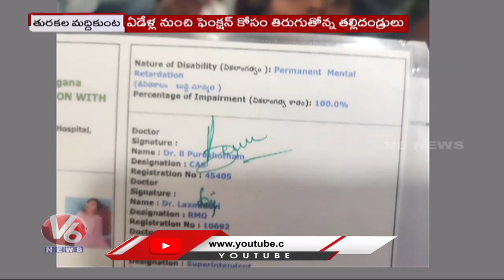Samajwadi Party Leader Maram Tirupati Yadav Comments On State Govt Over Pending Pension Bill V6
Samajwadi Party Leader Maram Tirupati Yadav Comments On State Govt Over Pending Pension Bill | V6 News